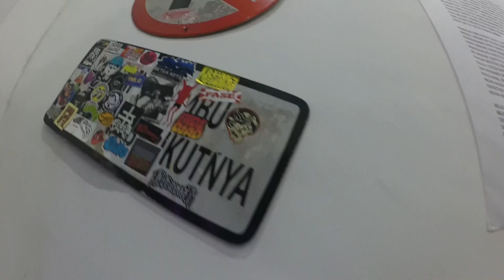FASE EXHIBITION | Sidoarjo Graffiti 2021 | Live Paint BLESMOKIE with MUCK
FASE EXHIBITION
Sidoarjo 2021

OPENING :
Jum'at 26 Nov 2021
16.00 WIB
at @dimithree.id

LIVE PAINTING :
@muckizm x @blesmokie